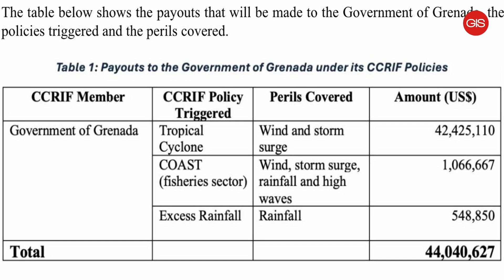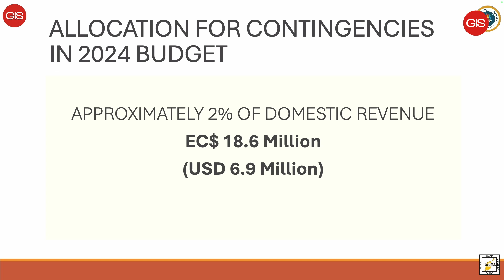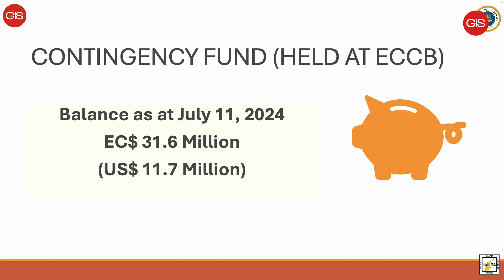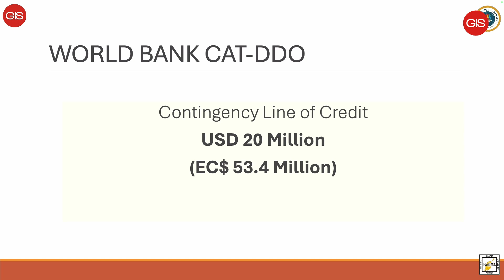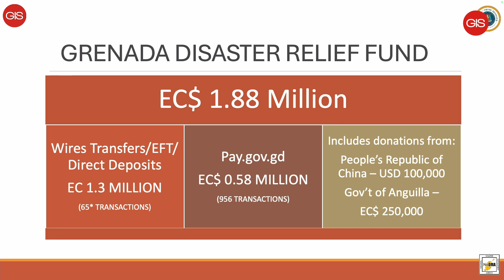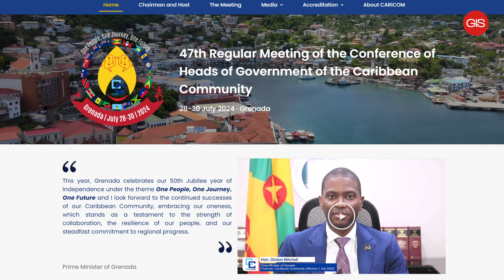Ministry of Finance gives account of Financial Options - GIS Evening Report | July 12th, 2024